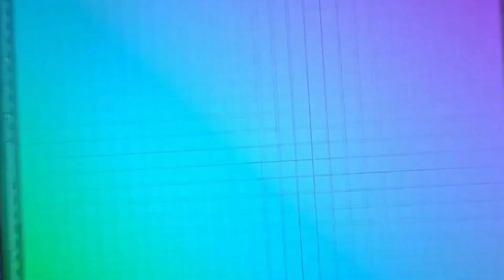Redmi Note8 Pro (G90T,HDR,64Mp,Quad Cameras,Liquid Cooling) Launched. Realme XT Killer?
UNBOXING,REVIEWS IN TAMIL தமிழ்

SUPPORT US